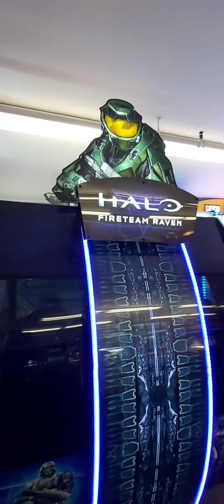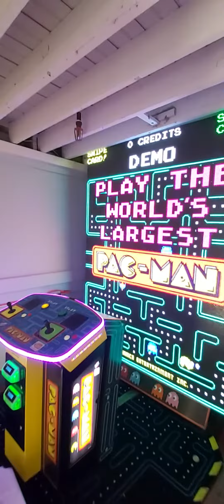BEST GAMING CENTER IN THE WORLD?!